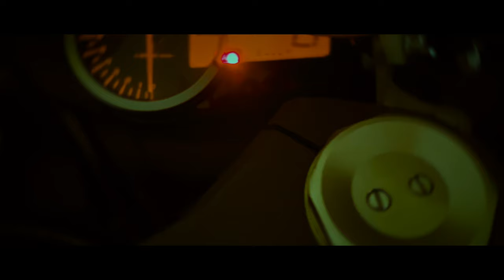LROC - SAMPLE (Official Video)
Listen to the album “Love Addiction" Out Now!